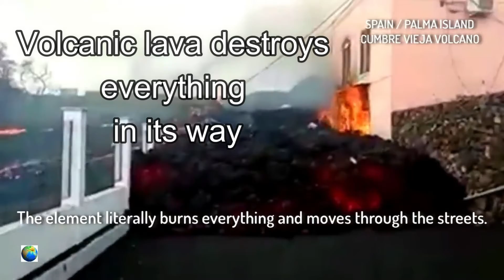LA PALMA LAVA II attayie vision